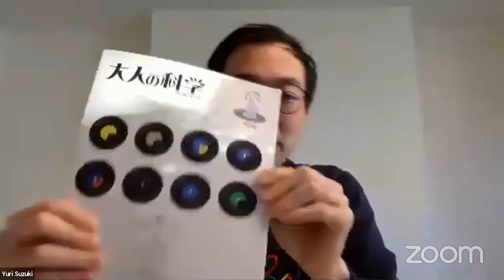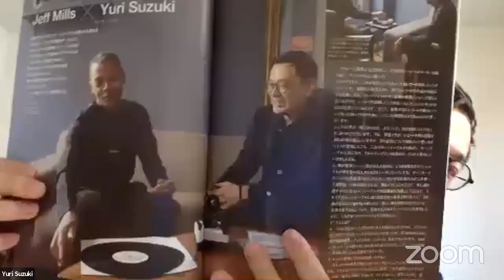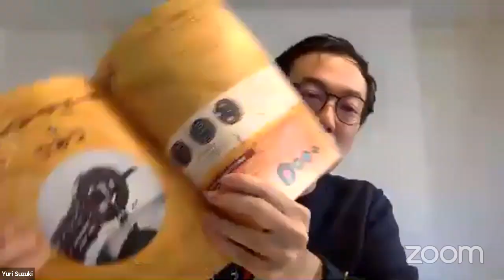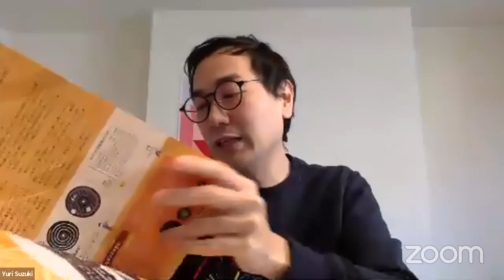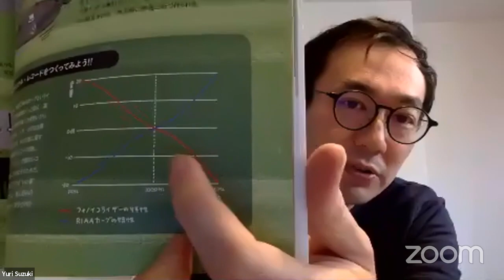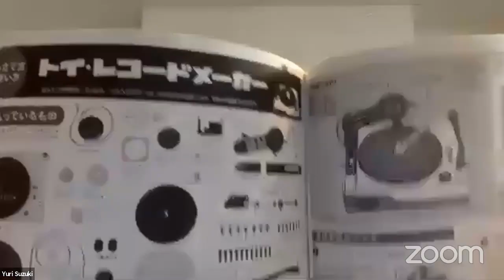Yuri Suzuki presents the E Z Record Maker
Yuri Suzuki is a sound artist and partner at creative agency Pentagram.  Throughout his career, he collaborated with Teenage Engineering, Will.I.Am, Jeff Mills, and designed music hardware and installations such as Ototo or the Pyramidi.

In this talk, Yuri will present his latest invention, the E Z Record Maker, a device allowing you to record vinyls at home from any audio input. As of today, the device is only available in Japan and will ship sometime in 2020 to Europe and the US.